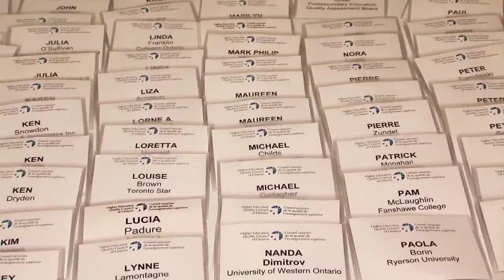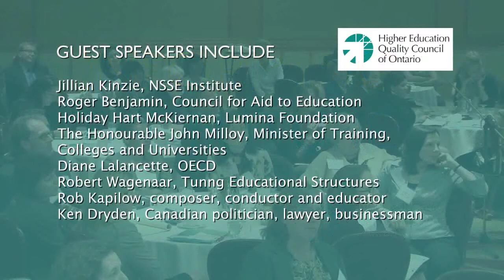HEQCO Conference Highlights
Some highlights from HEQCO's recent conference "Measuring the Value of a Postsecondary Education".